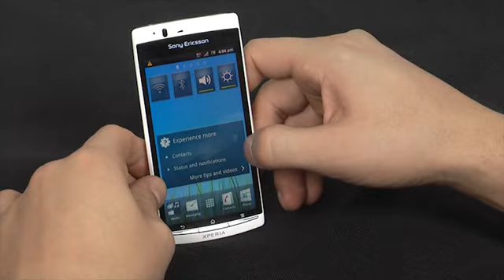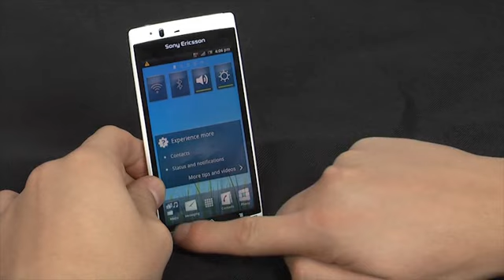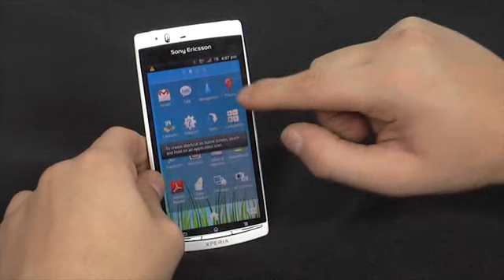Видео Ревю Sony Ericsson Xperia arc S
В края на 2011г. Sony Ericsson анонсира серия от нови, изключително офектни смартфони. Произвидителят се е постарал всеки един от тях да има строго специфични качества...но един събира почти всички вкупом в едно. Това е и телефона, който ще ви представим в това ревю. Пред вас стои Xperia arc S. Телефона, който се явява идеологичен и технически наследник на излезлият неотдавна Xperia arc е и почти изцяло визуално негово копие. Дизайна е много приятен, впечатление прави разчупеност, функционалност и иновации. Епитети все логични и на място, имайки предвид японският произход на машината. С тегло от 117гр. arc S има размери 125мм височина  на 63мм ширина и дебелина от само 8.7мм.  Базовите цветове са четири, покриващи изискванията на почти всеки тип потребители -- това са черно, сребристо, синьо и розово.

Дисплеят е 4.2" с разделителна способност 854x480 пиксела. Той е дело на Mobile BRAVIA Engine test, технология за изключително реалистично изображение, използвана и при последните поколения телевизори на Sony. За него е характерните качества са много подобрен контраст, по-богати цветове и съответно по-малко шум. Самият LED дисплей е със задно осветление яркост и функцията за намаляване на отражението на светлината. Така снимките са еднакво ясни както на открито, така и на закрито.

При толккова много плюсове обаче идва ред и на един минус. За съжаление телефона няма втора камера за Skype или 3G видео разговори. Не се бъркайте, в горният край на дисплея, непосредствено до слушалката има две кръгчета. Едното е датчик за осветеност, с другото датчик за близост.  Тук идва ред да ви покажем основната камера на смартфона. Тя е 8-мегапиксеа и има Exmor R сензор.  Контролирайки автоматичната подсетка, той  дава възможност да правите висококачествени, ярки снимки и клипове при лошо осветление. Проблем с който несъмнено сте се сблъсквали досега. Отделно, чрез финкцията 3D Sweep Panorama, Sony ви дава възможност да правите спиращите дъха панорамни планински снимки. Видео снимките стават с HD качество с резолюционен еквивалент от 1280x720 пиксела и 30fps.